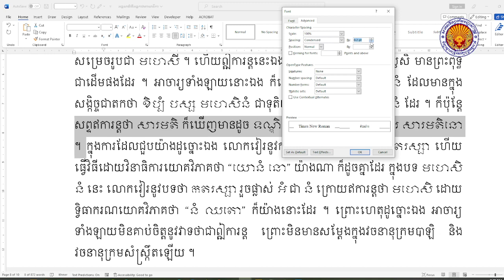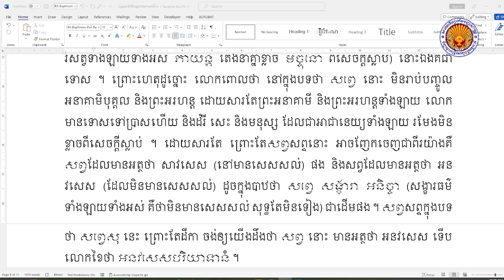003 (03.01.2023) អដ្ឋសាលិនីអដ្ឋកថា